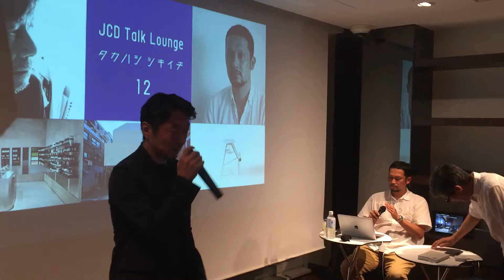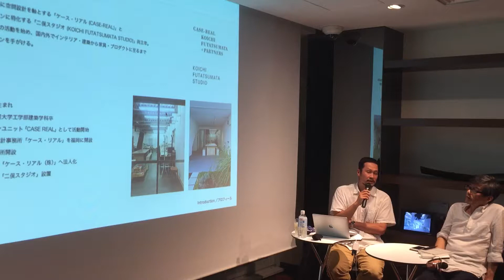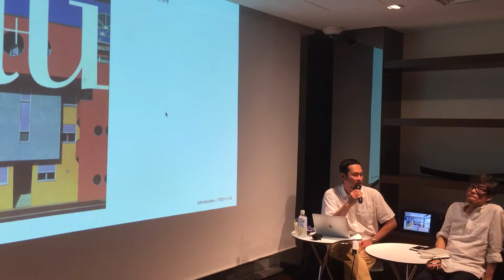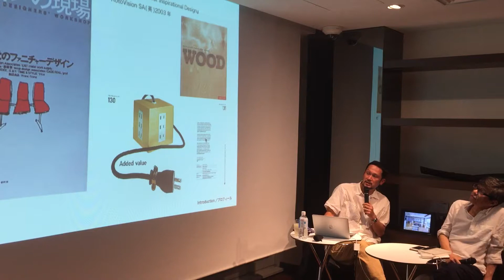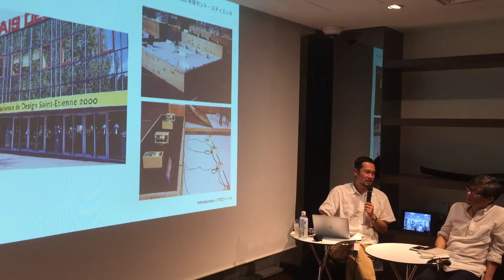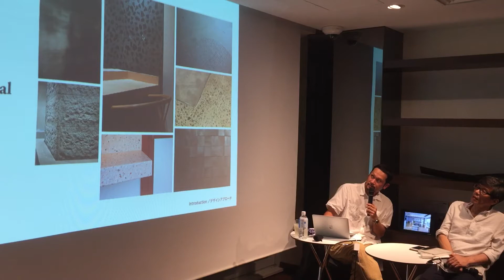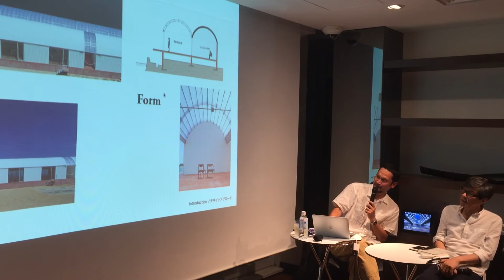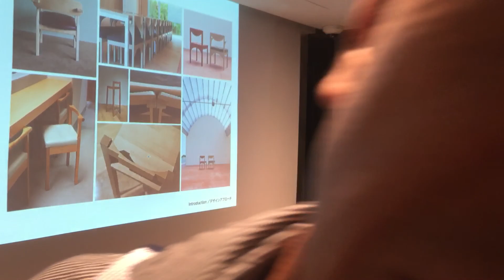2019年7/24 (水)-JCDﾄｰｸﾗｳﾝｼﾞ／ﾀｶﾊｼﾂｷｲﾁ 12 (高橋正明＋二俣公一) -1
１２回目となる
JCD Talk Lounge／タカハシ ツキイチは
ケース・リアル／二俣 公一(ふたつまた こういち) さん
をゲストにお迎えします。

福岡と東京を拠点に国内外で
インテリア・建築・家具・プロダクトから
オブジェクト作品に至るまで多岐にわたるデザインを手がける。
「ケース・リアル（CASE-REAL）」
及び
「二俣スタジオ（KOICHI FUTATSUMATA STUDIO）」両主宰。

特に目を引くのは
オーディオアンプやシュー・スツール
など機能性と両立している
「ディテールの美しさ」である！

大きな建築とプロダクトやオフジェなど
時間や制限の違ったものに
一体どのようなアプローチを行っているのか？！

聞きたいことはいっぱいです。